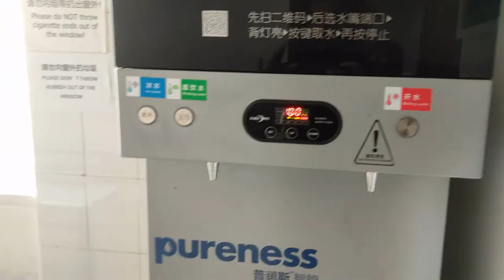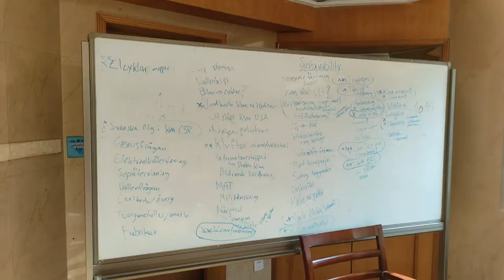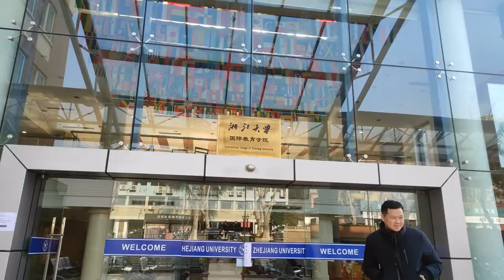International Students DORM | Yuquan Campus | Zhejiang University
This university is growing to be best in china. I will keep on creating memories in campus which is my personal hobby. Also such type of video will help international students willing to come here in china for further studies.